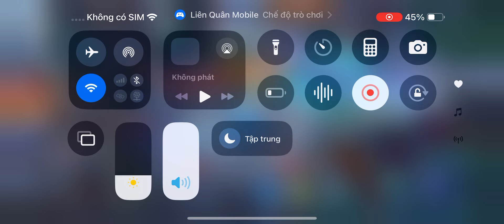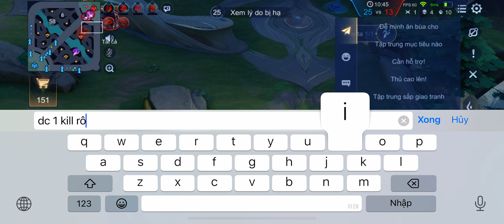iphone xsm ios 18.2 beta 2 test liên quân HD+ghi màn hình mượt ổn? máy nóng ?